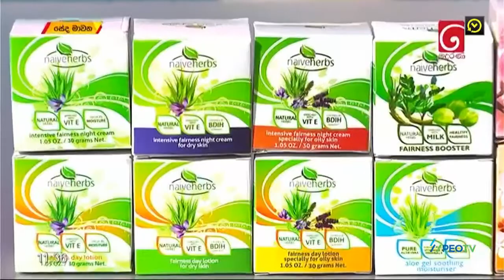Naiveherbs#Dr,Uditha Wickramawsinnghe#Anusha Wickramawsinnghe@TvD2021-10-26